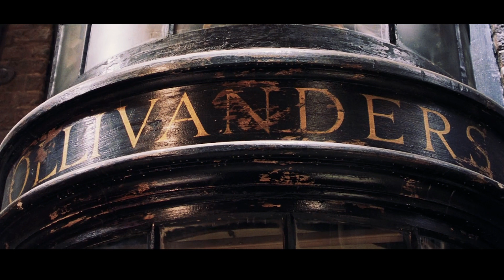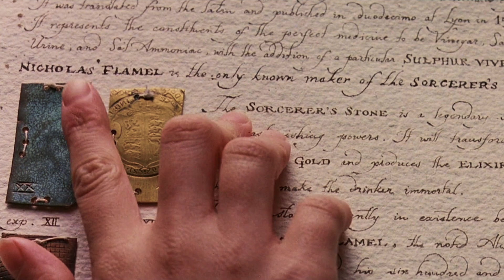Harry Potter and the Sorcerer’s Stone (2001) Movie Explained | Harry Potter 1 Fantasy Film (HINDI)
Harry Potter and the Sorcerer’s Stone (2001) Movie Explained | Harry Potter 1 Fantasy Film Explained (HINDI)

Movie Synopsis:
Harry Potter and the Sorcerer's Stone is a 2001 fantasy film directed by Chris Columbus and distributed by Warner Bros. Pictures, based on J. K. Rowling's 1997 novel of the same name. Produced by David Heyman and screenplay by Steve Kloves, it is the first instalment of the Harry Potter film series. The film stars Daniel Radcliffe as Harry Potter, with Rupert Grint as Ron Weasley, and Emma Watson as Hermione Granger. Its story follows Harry Potter's first year at Hogwarts School of Witchcraft and Wizardry as he discovers that he is a famous wizard and begins his education.
Harry Potter 1 Fantasy Film Explained (HINDI) | Harry Potter and the Sorcerer’s Stone Film (2001) Movie Explained

Thanks :)